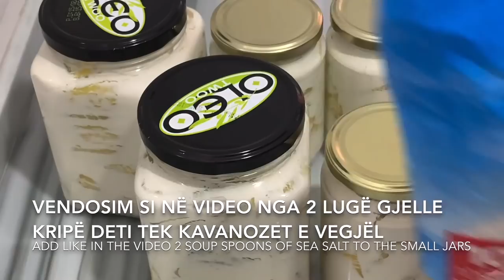🙌 2 Super Receta të Përgaditjes së Gjizës me Speca , Shija që Qëndron e Njëjtë për Shumë Kohë 🥰🥰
Përbërsit :
5 kg Gjizë
1,5 kg Speca Djegës
1,5 kg Speca normal
3 lugë gjelle Kripë
140 ml Qumësht
3 lugë gjelle Kripë Deti ( 2 lugë gjelle për kavanozet e vogëla )
Ingredients :
5 kg of Cottage Cheese
1,5 kg of Spicy Peppers
1,5 kg of Normal Peppers
3 soup spoons of Salt
140 ml of Milk
3 soup spoons of Sea Salt ( 2 soup spoons for smaller jars )